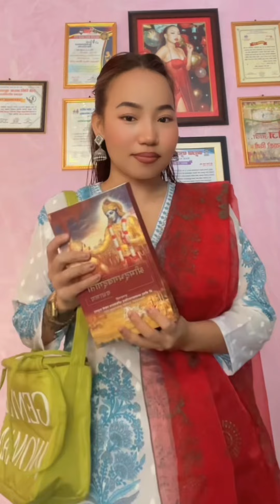Radhey radhey 🦚🪶🙏❤️Hare krishna